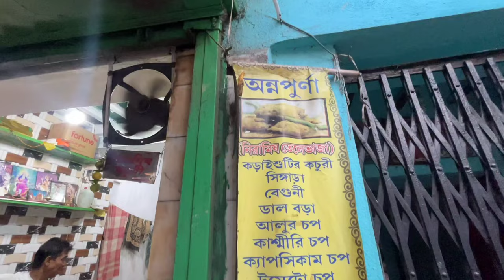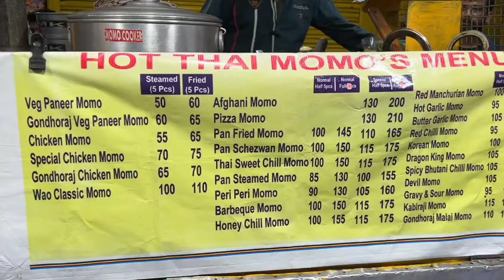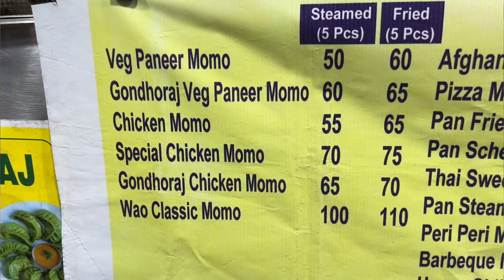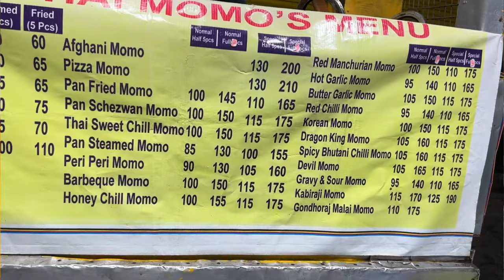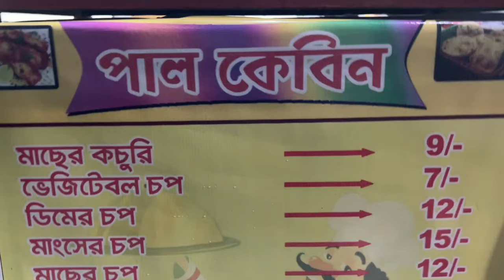Magical Essence of Bagbazar Street Food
In this video we visited 4 famous food destinations near Bagbazar Ghat, North Kolkata  and tried their popular Dishes.